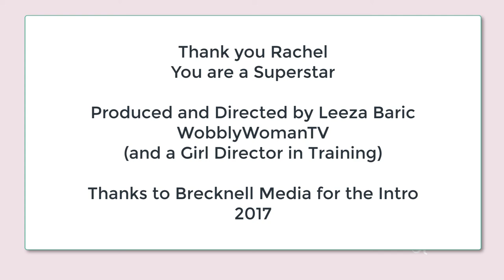WWTV Rachel Dunn from Girl Director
Rachel Dunn from Girl Director TV is an award-winning video and music video director, marketer and mentor. In this candid interview, she gives us an insight into how she became involved in the industry, and how she overcame challenges which led her to live her passion and purpose. We discuss her book, Better Videos. Stand out. Be Seen. Create Clients but it's a story about the woman behind the success.

She shares her incredible story about a vision she had of an elephant taking a picture which led her half-way around the world to make a documentary called, Through Elephant Eyes.

Her mission is to teach and empower women who are masters of what they do to become visible with high-end videos, marketing and online programs.

This is an open, honest and engaging interview about a change maker and how she helps others share their stories/passions/business through the power of video.

It is a long video which goes for about 39 minutes but it is well worth the watch. Below is a list of the times of the topics discussed and what times they are in the video.

Introduction
01.24 - About Rachel's Book
02.30 - Quote about life being like a camera
02.50 - Rachel's background and what inspired her to make videos
11.00 - How to find your passion and live your passion
12.35 - Honest account of Rachel's challenges in the industry
15.15 - On redundancy and Losing your identity and having a melt-down
***    - How Girl Director was born
18.20 - Taking your passion to the next level and what holds people back
19.15 - Discussion of the challenge of narcolepsy
23.43 - On re-igniting her passion
25.00 - How Rachel got her inspired idea for the documentary - Through Elephant Eyes
28.00 - More about Girl Director and helping others become visible and tell their stories
30.27 - Mindset and Confidence & Your Mission when making video
32.00 - Learn to love technology and the power of video
34.10 - Out there thought about video and a new way of communicating
35:45 Girl Director's offerings and services